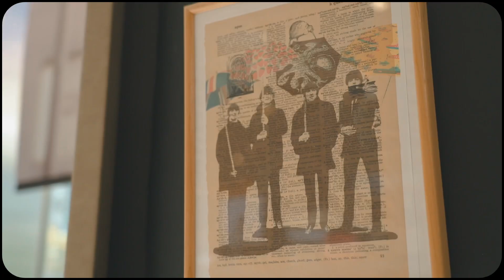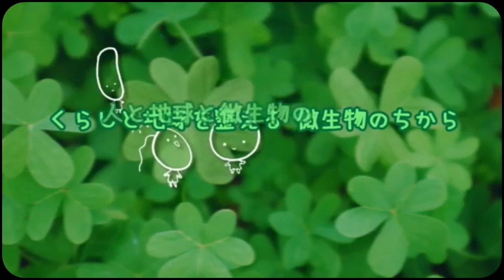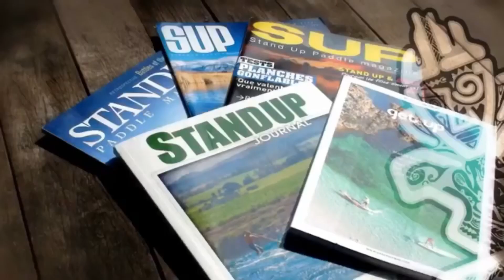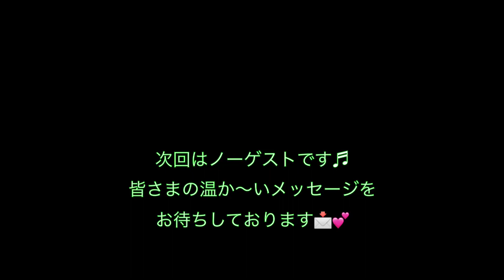内海利勝 LOVE&PEACE 同じ空の下から-2022年4月13日放送分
ナビゲーター エミィ松澤